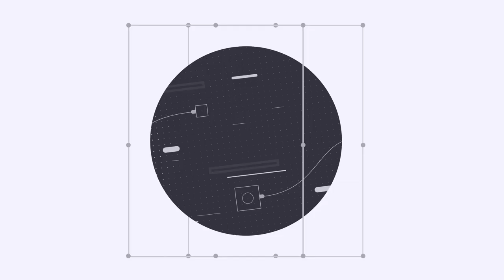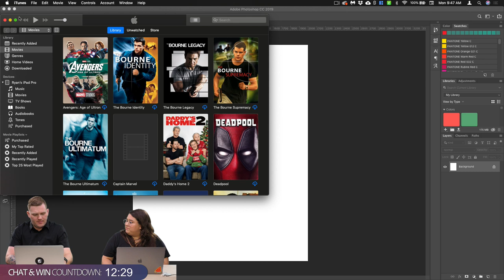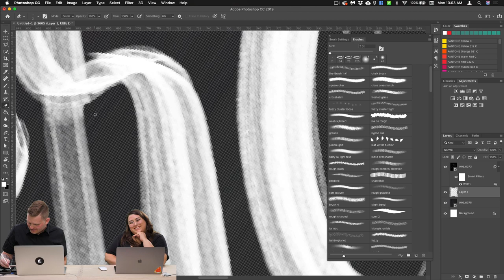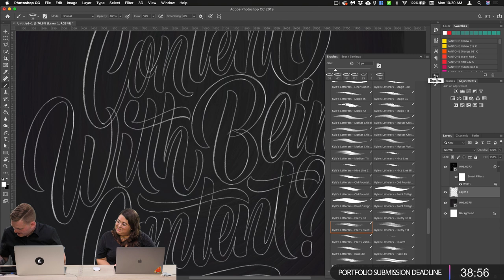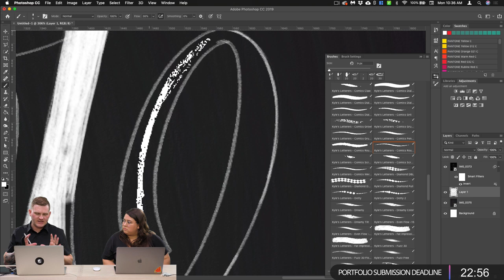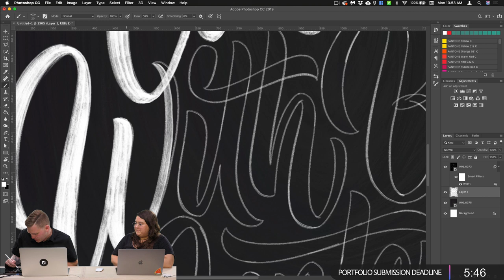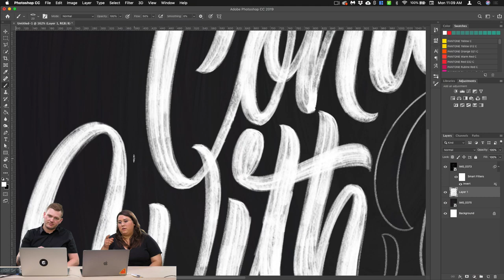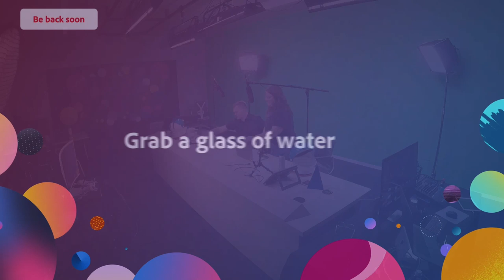Hand Lettering with Ryan Hamrick - 1 of 2 | Adobe Creative Cloud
Join Lettering Director Ryan Hamrick on Adobe Live as he designs and hand letters an original quote. This week Ryan will share his favorite brushes and take you through his entire creative process!

Ryan is an Independent Commercial Artist & Letter Director based in Austin, TX.

Intro: 2:40
Letter focused art vs. Lettering: 5:28
Work begins: 12:44
Lettering begins: 18:41
Diversifying the letters: 31:50
Getting into lettering: 39:33
How to change the brush angle: 47:23
How to color in the edges: 1:07:32